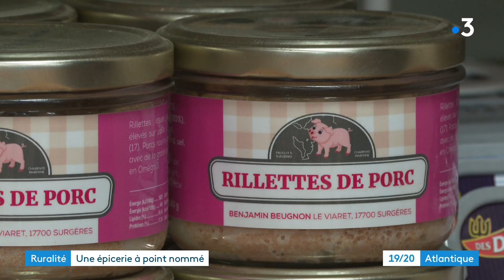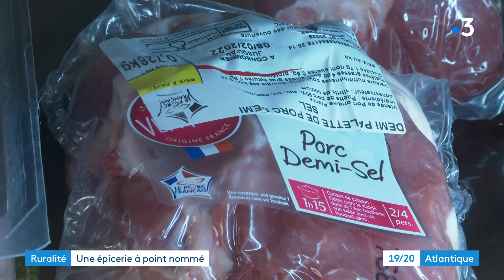Le Point Nommé, une épicerie associative à La Jarrie-Audouin (17)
Le Point Nommé, c'est le nom de cette petite épicerie tenue pas des bénévoles. On y vient pour faire ses courses mais aussi et surtout dans l'espoir de croiser du monde. Deux années de Covid, de restrictions et d'isolement ont donner à l'association Vivrici, l'idée de créer ce petit commerce dans un village de 300 âmes.
Reportage de Frédéric Cartaud, Laura Poli et Nadine Pagnoux-Tourret